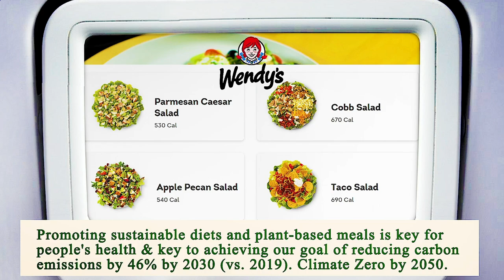Close to Me Restaurants Los Angeles 90012 CA, Los Angeles County, California, United States